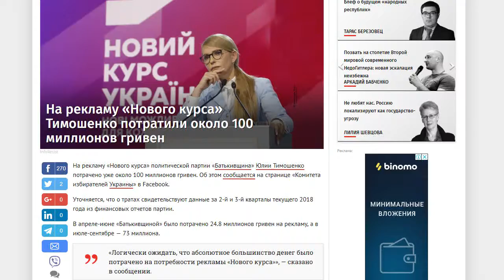Послідовність Юлії Тимошенко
З картінками і музичкою